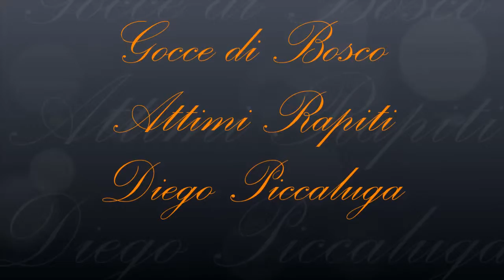Gocce di bosco video diegopiccaluga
Per guardare questo video bisogna frenare un po’, almeno. Frenare la mente, o se non altro rallentare i pensieri, per immergersi e godere di queste semplici immagini del bosco: dell’acqua, dei rumori, o meglio, dei suoni leggeri prodotti dal e nel bosco.
E’ possibile per voi compiere quest’operazione di rallentamento dei vostri pensieri per entrare in una sorta di dimensione meditativa?
Spero di sì, personalmente ho avuto tantissimi momenti passati nel bosco e di altri passati nel buio della mia stanza per scendere dentro di me. Sono dimensioni bellissime entrambe.
Spero che questo mio breve video che ho girato ieri sia di vostro gradimento. L’ho girato per me principalmente, per guardarlo e riguardarlo; magari la sera, quando nel bosco il vicino a casa è buio.
Lo voglio spartire con voi o almeno con le persone che hanno assaggiato i suoni leggeri, non invadenti, della natura e hanno desiderio di ricordare, di fare un breve tuffo.